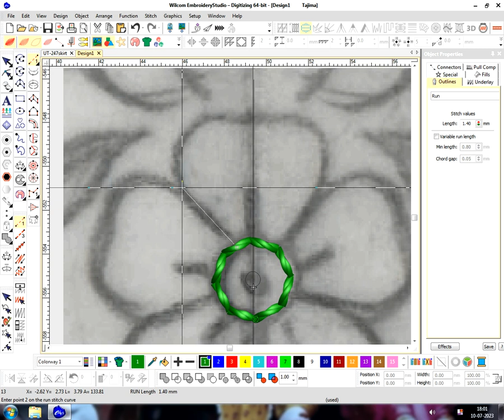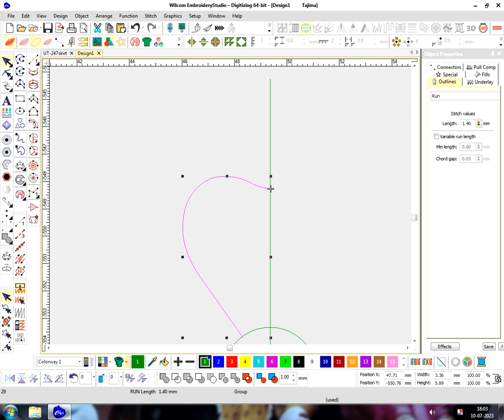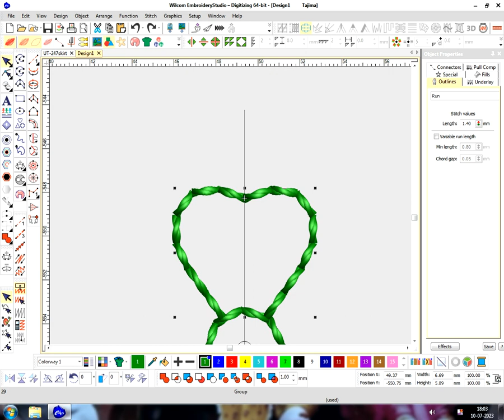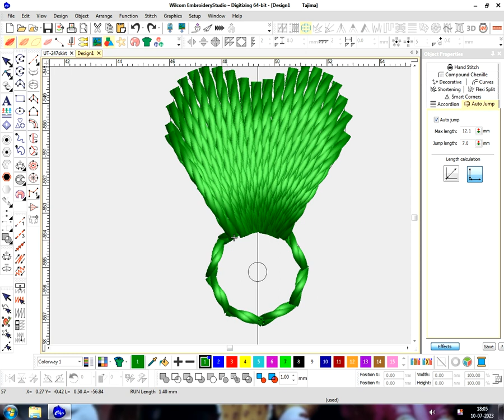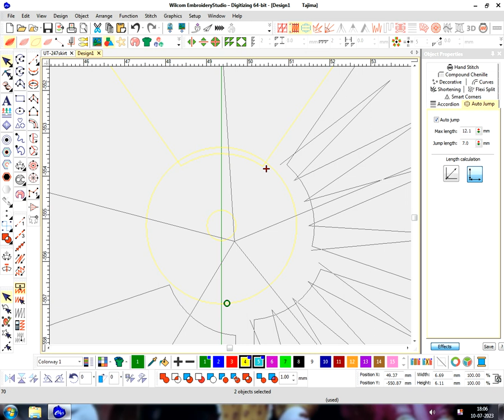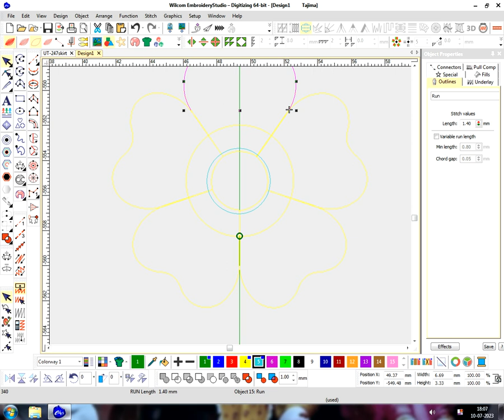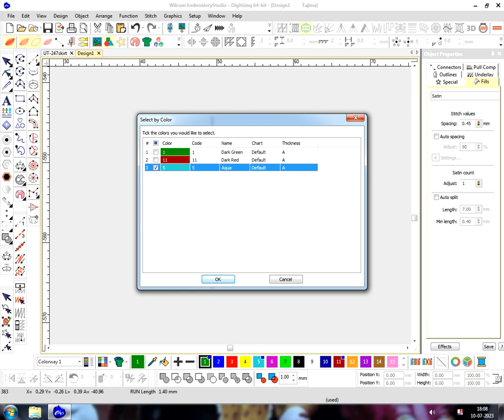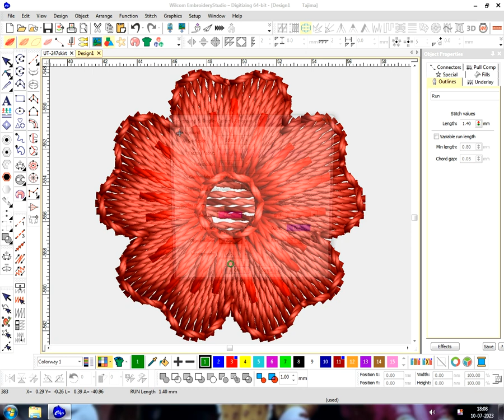ALLOVER singal butty design wilcome e4.5 punching#trending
Tutorial on Embroidery Designing Punching in Wilcom 6/9/ E4/E4.2/ HATCH.
Welcom to learn Wilcom Embroidery Designing , Punching, Digitizing, Traveling and Many professional uses
learn Wilcom embroidery designing on software version E4. Wilcom Computerized Embroidery designing software is much popular all over the world that Support /Create multiple Embroidery machine format in computerized embroidery system.

This wilcom tutorial series are for those, who want to learn professional uses of Embroidery Design Software,

In this wilcom tutorial series all the options and functions are Explain in Different videos. To cover complete Wilcom E4 Digitizing tools you must watch from start to end step by step.

you will learn all the functions and tools in easy urdu and hindi language .So Friends in this wilcom Training all the videos are recorded in HD Quality for better user experience, try to use headphones with full screen mode .